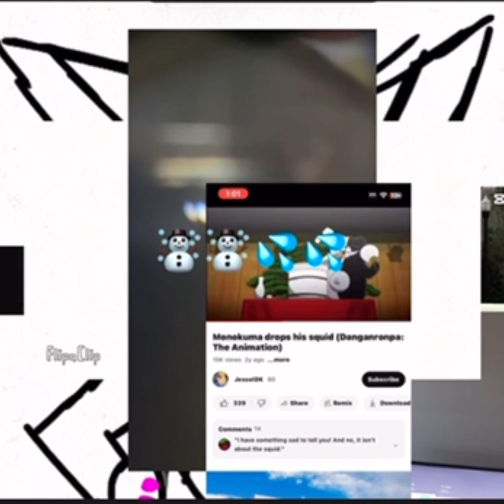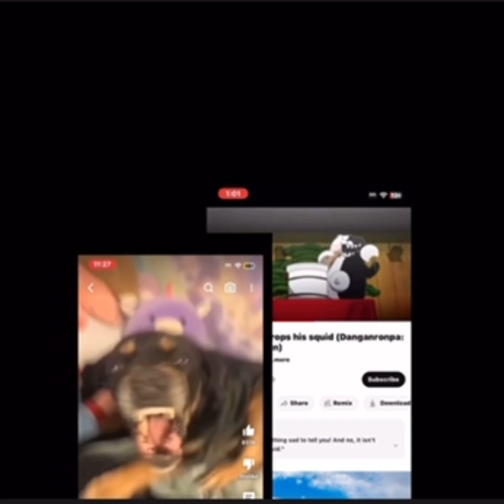Something special - chicken | official music video